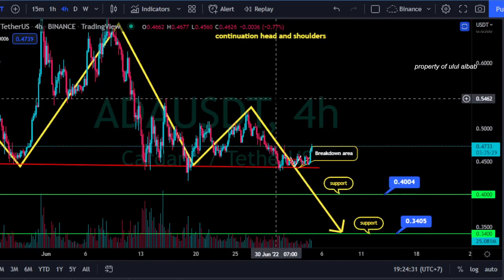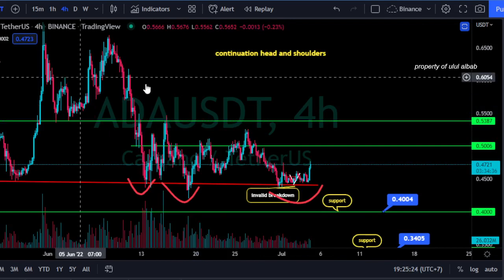Update Cardano Analysis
This channel is created for cryptocurrency traders. We also cover everything about cryptocurrencies such as trading, price prediction, technical analysis, crypto news, daily crypto signals and more.